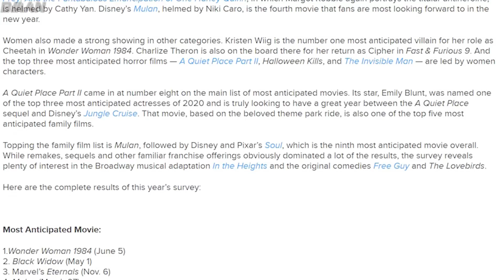세계 최초 한국 개봉인 할리 퀸의 버즈 오브 프레이 총정리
오늘은 할리 퀸의 영화 '버즈 오브 프레이'를 총정리 해보려고 합니다.

감사합니다.

워너브러더스 제작비 지원으로 만들어졌습니다.